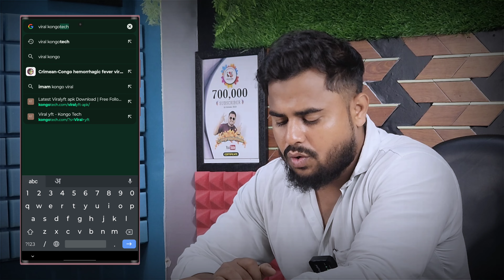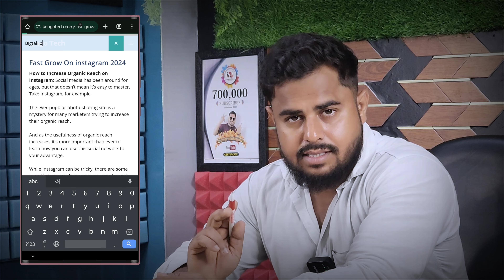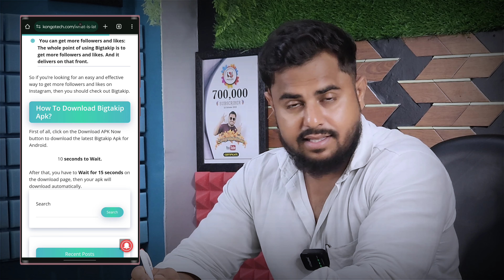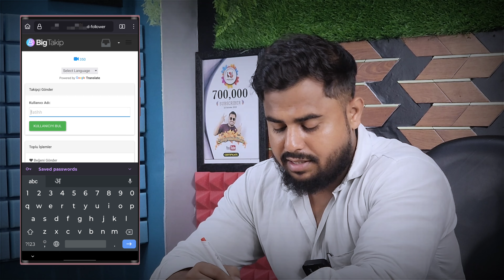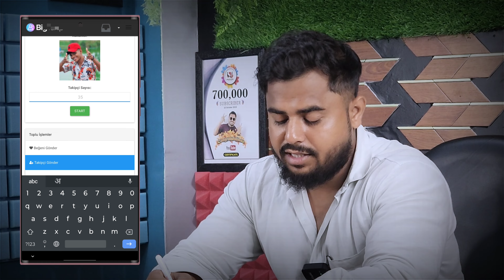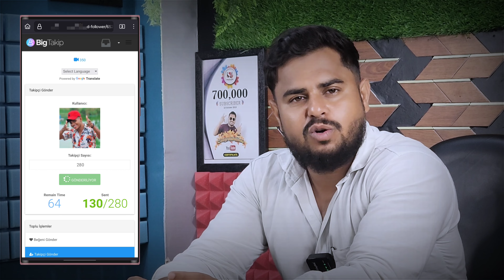Instagram Follower kaise Badhaye | Instagram Par Followers Kaise Badhaye | Get INSTAGRAM Followers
1 मिनट में 15k 🤩 | Instagram Follower kaise badhaye ✅️ | Instagram Par Followers Kaise Badhaye 2024

Support Please 👉 @SJTECKER

Coverd Topic :-

Instagram par follower kaise badhae
instagram per follower kaise badhae

TAGS ✔️